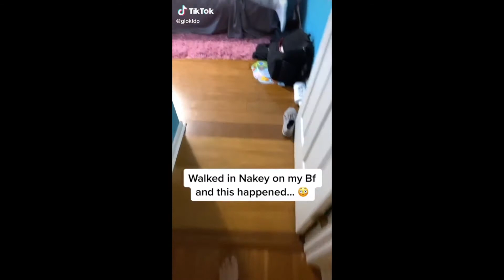Totally NakedChallenge Compilation Episode 3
It's New Episode Of The Best TikTok Compilations. Today about the Nakdchallenge or towelchallenge
And
For
More